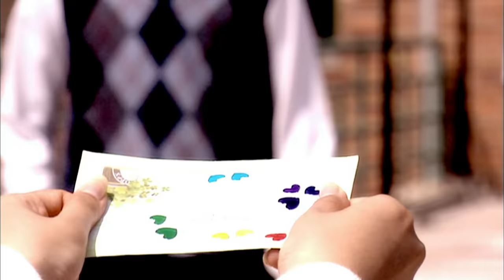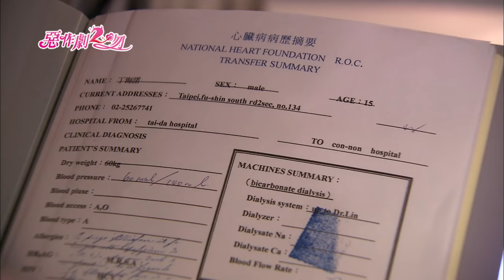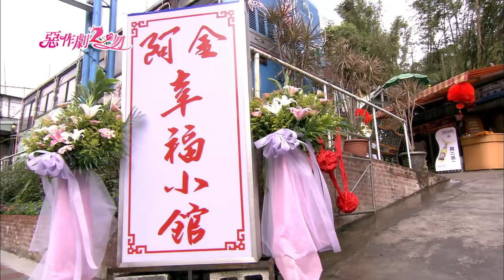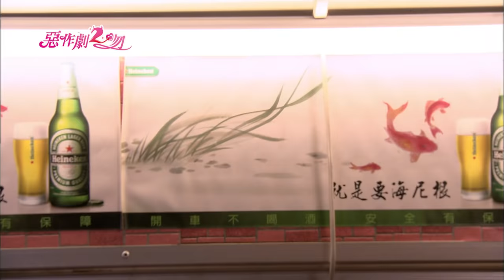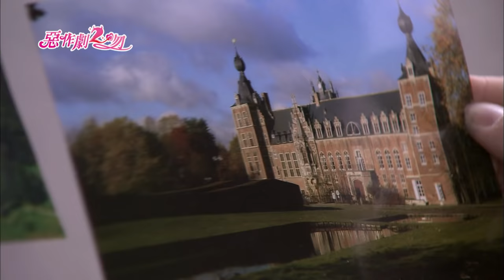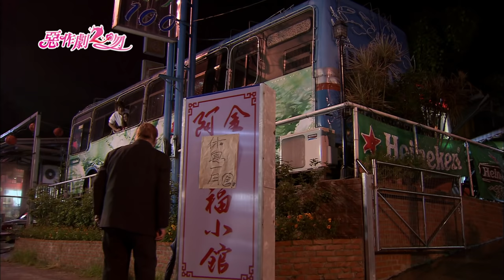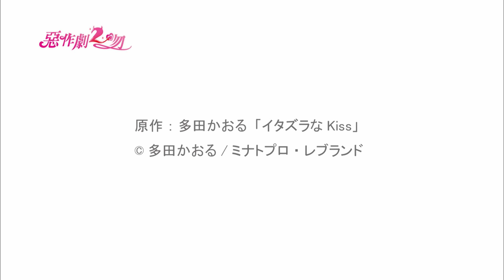《惡作劇2吻｜They Kiss Again》EP19｜90分完整版 ─ 鄭元暢、林依晨、汪東城、張永正、趙詠華、唐從聖、劉容嘉、唐禹哲、瑞莎 [Eng Sub]｜GTV DRAMA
小時候與阿諾親近的裕樹期待著長大後的重逢，阿諾到訪後，裕樹卻失望地發現阿諾變了。好美替裕樹的媽媽去買東西，回來路上遇見阿諾，阿諾聽著好美說著與裕樹的交往過程，阿諾突然引誘好美戀愛。裕樹這時看見，與阿諾起爭執，阿諾忽然昏倒。
阿諾舊病復發住院，湘琴問起阿諾家庭的狀況，得知阿諾父母離異，而阿諾也完全不相信人性。阿諾完全把湘琴當傭人使喚。阿諾對湘琴說起自己的轉變，說出原本看不起他的人，在他成了模特兒後變得趨炎附勢，阿諾看透人類醜陋的一面，要湘琴不要以小時候的印象對現在的阿諾存有幻想。湘琴覺得阿諾很可憐.
湘琴見直樹辛苦研究阿諾的病，湘琴心疼。直樹再次建議阿諾動手術，阿諾不但拒絕還出言諷刺，一旁的湘琴氣惱怒斥阿諾，說出直樹之所以決定當醫生就是為了醫治阿諾，阿諾一直在大家心裡，要他一定要動手術，湘琴說完後跑開。阿諾對直樹說出自己怕動手術的原因，他怕手術要是失敗，自己的人生算是啥呢？他很怕死……
阿諾找到湘琴，答應動手術，想要把荒唐的過去重新來過。阿諾動手術，湘琴相陪。阿諾手術順利、康復。湘琴與直樹去幸福小館吃飯，這時克莉絲汀的爸爸來找，發現女兒要嫁的阿金，覺得他配不上自己的女兒，在他認可前兩人不能結婚...